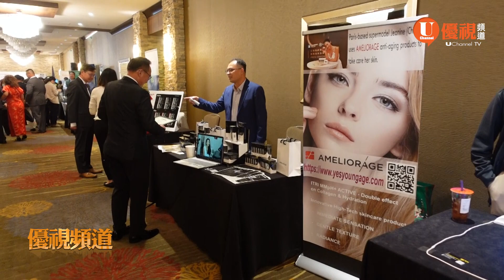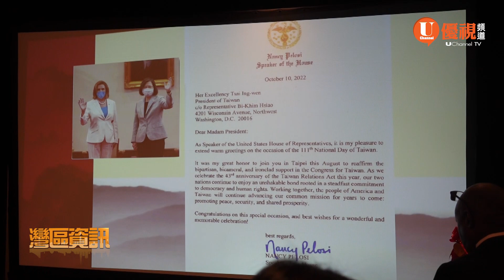中華民國111年國慶酒會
駐舊金山台北經文處舉辦中華民國111年國慶酒會